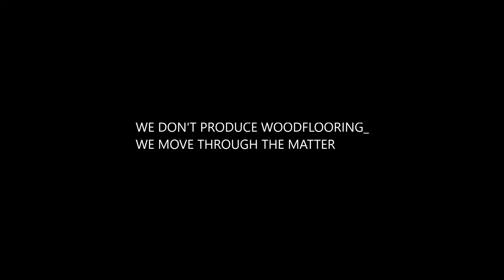Pangea - Teaser ENG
Pangea is a modular system, a design draft conceived  to feature every single room, making it more persona!  in a simple and creative way.